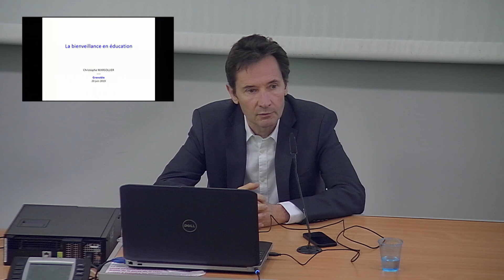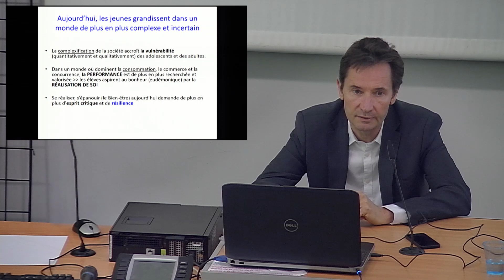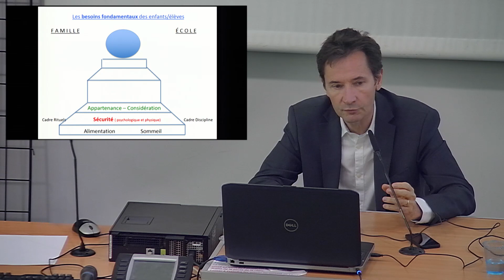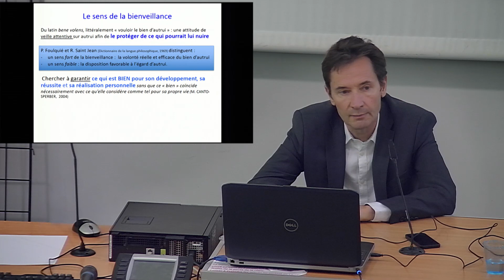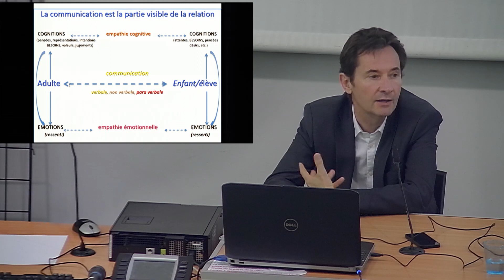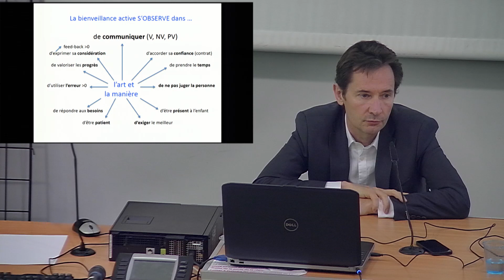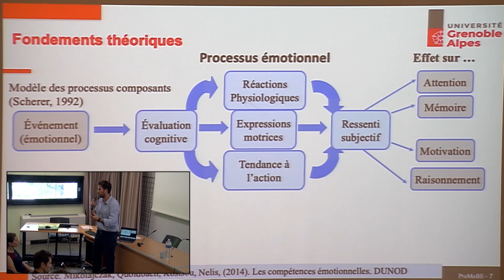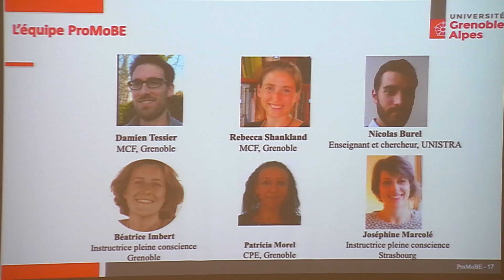La bienveillance en éducation - Christophe MARSOLLIER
A la lumière des travaux de recherche montrant que la bienveillance constitue une vertu éducative particulièrement chargée d’enjeux, il s’agira d'expliciter les formes et les exigences de cette posture éthique. Les mécanismes de développement de la vulnérabilité nous conduiront à repérer les conditions dans lesquelles la bienveillance permet de renforcer la résilience des enfants/adolescents et de contribuer à leur épanouissement personnel.

Christophe Marsollier est Inspecteur Général de l’Education Nationale, Maître de Conférences en Sciences de l’Education, et auteur de plusieurs ouvrages, dont le dernier collectif "Bienveillance et bien-être à l’école" (Berger-Levrault, 2018), apporte son éclairage sur le rôle de la bienveillance en éducation.